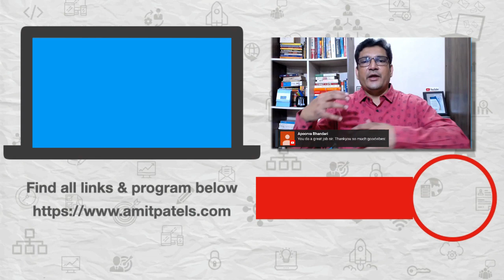Is learning Javascript And Python good to get a job in software?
Some software engineers learn full-stack development. They learn both Python and JavaScript. In this video, we will see if it is good to have command of 2-3 programming languages to get a job in the software industry. C# or Java or Python

1️⃣ QUIZ Are you an A-PLAYER?